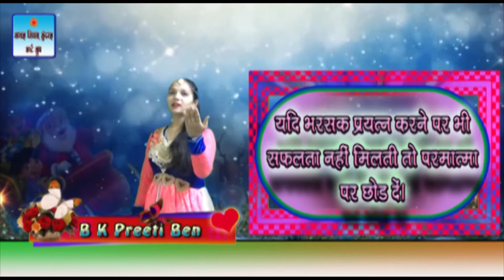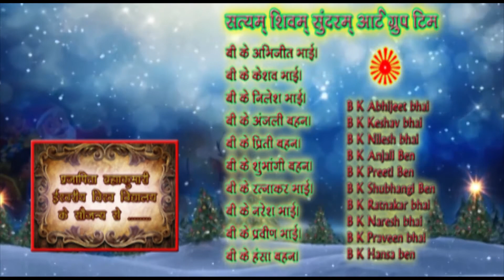14_Oct_Musical Video Slogan